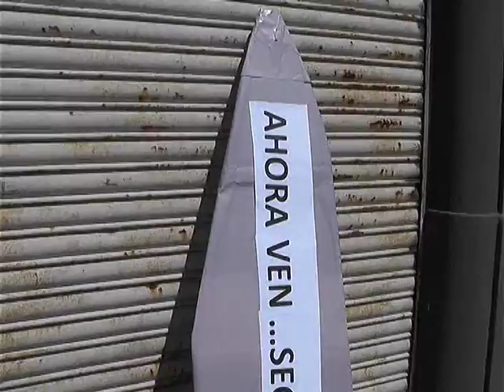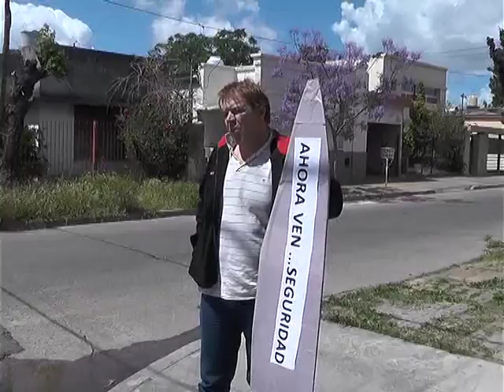INSEGURIDAD EN TOLOSA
CONTINUAN LOS RECLAMOS DE LOS VECINOS DE TOLOSA POR MEJORAS EN LA SEGURIDAD DEL BARRIO PARA EVITAR FUTUROS ROBOS. INDICARON QUE LOS HECHOS DE SEGURIDAD SE HAN VUELTO MONEDA CORRIENTE.